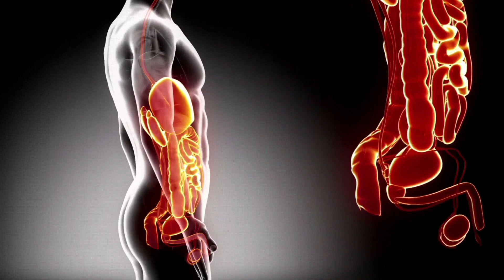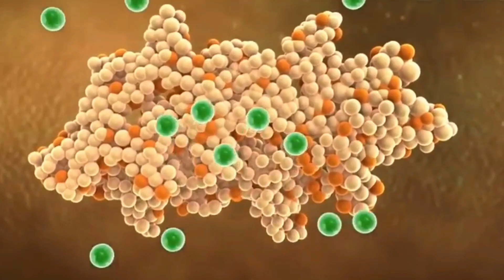زندگی پس از مرگ چگونه است؟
با سلام به همراهان عزیز کانال کندر.
ویدیو امروز ما راجع به زندگی پس از مرگ و اتفاقاتی که برای بدن ما میافتد است
در کانال کندر ما سعی میکنیم به اتفاق های شنیدنی و دیدنی جالب دنیا بپردازیم که جنبه های مختلف سرگرمی, علمی, فرهنگی, سیاسی, تاریخی و... دارد.
امیدوارم بتوانیم نظر شمارو جلب کرده و مطلبی به شما اضافه کرده باشیم
ما رو ازحمایت ,  نظرات و پیشنهادات خود دریغ نکنید
🔴برای دیدن دانستنی هایی که هیچ جای دیگر ندیده اید روی لینک زیر کلیک کنید🔴